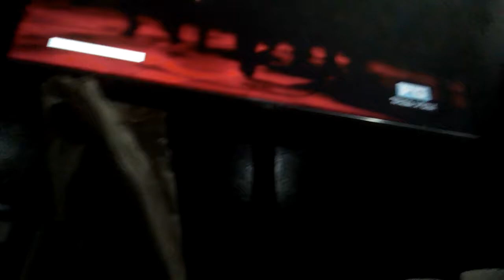Ryan Ryan Musikahan Part 17